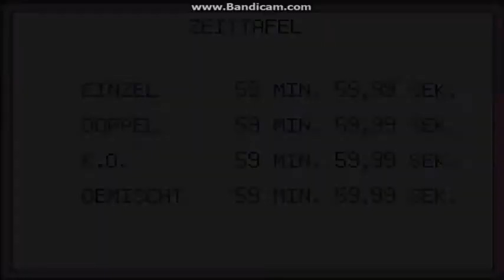Let's Play: Pokemon Blattgrün [German] [#66] - Keine Musik?!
«Pokemon Blattgrün»
Rollenspiel von Nintendo (2004)